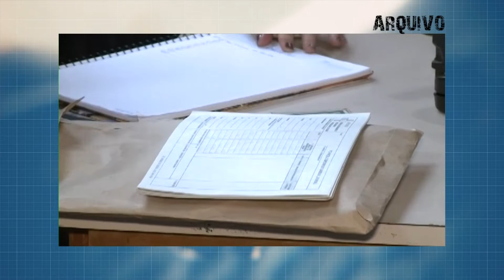Cachoeira do Sul promove encontros para ajudar a quem quer deixar de fumar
Em Genebra na Suiça, representantes de 181 países discutem o controle e a diminuição do consumo de cigarros no mundo na COP- 8 que começou hoje (01). Em Cachoeira do Sul, um grupo mostra como enfrentar o desafio de abandonar o vício do cigarro.